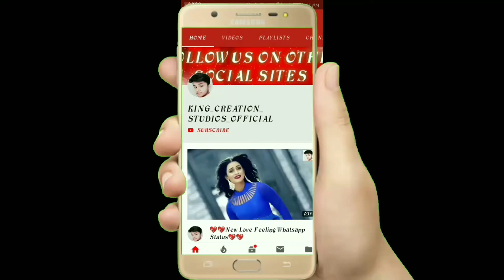💖💖New Whatsapp Status Video 2018 💖💖